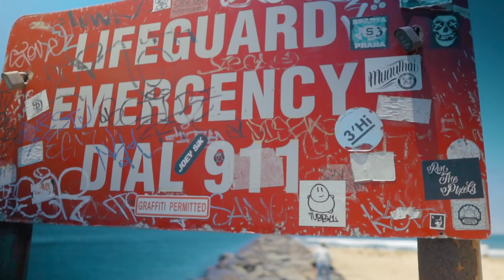DISSED by a 10 year old BRAT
Low-riders, weddings and Mr. Rogers?! Yup, this week on the vlog is cray.